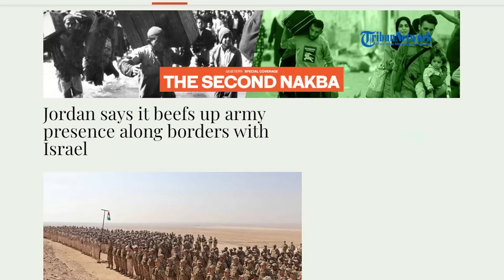Militer Yordania Siaga Satu di Perbatasan Dekat Israel, Cegah Zionis Usir Paksa Sipil Palestina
SERAMBINEWS.COM - Yordania dilaporkan mulai mengerahkan angkatan bersenjatanya di sepanjang perbatasan Negara tersebut dengan Israel pekan ini.

Tak hanya tentara, kendaraan lapis baja dan tank juga turut disiagakan.

Pengerahan militer ini bertujuan untuk mencegah kemungkinan tentara Israel mengusir paksa warga Palestina dari Tepi Barat ke Yordania.

Perdana Menteri Yordania Bisher Khasawneh memperingatkan Israel agar tidak mengusir paksa warga warga Palestina di Tepi Barat.

Jika pengusiran itu terjadi, maka Yordania akan menganggapnya sebagai deklarasi perang dan akan menanggapinya dengan serius.

Menurut Khasawneh, Yordania akan menggunakan segala cara untuk mencegah Israel mengusir paksa warga Palestina.

Salah satu tindakan yang sudah dilakukan pekan ini adalah mengerahkan lebih banyak tentara ke sepanjang perbatasan dengan Israel.

Diketahui Yordania telah menjadi lokasi pelarian warga Palestina yang terusir saat negara Israel didirikan.

Bagi Yordania, perpindahan warga secara massal merupakan sebuah ancaman keamanan nasional.

Oleh karena itu, Yordania berusaha mencegah gelombang pengungsi dari Tepi Barat ke negaranya.

Dikutip dari arabnews via Tribunnews, Kamis (23/11/2023), tak hanya menjadi ancaman Nasional bagi Negaranya, kemungkinan pengusiran yang dilakukan Israel ini juga dinilai akan mengarah pada likuidasi perjuangan Palestina.

Selain menyiagakan tentara, kendaraan lapis baja dan tank Yordania juga dikerahkan.

Konvoi kendaraan militer tampak bergerak di sepanjang jalan raya utama menuju Lembah Yordan di seberang Tepi Barat.(*)